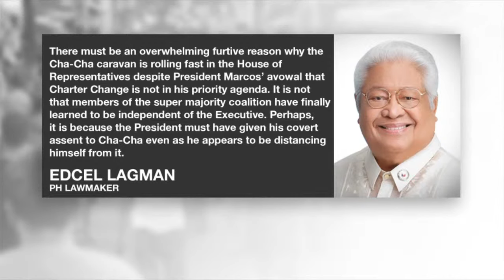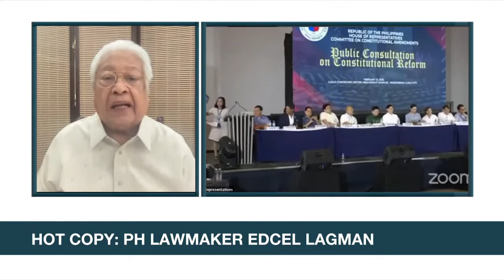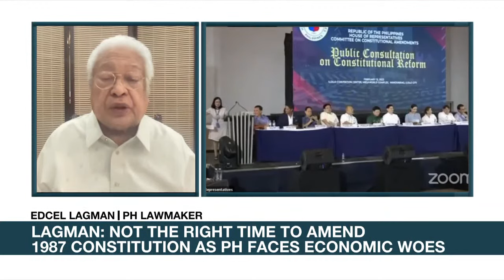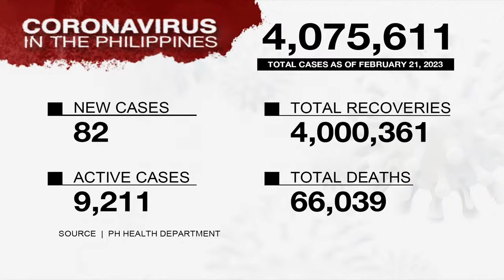Headstart | ANC (22 February 2023)